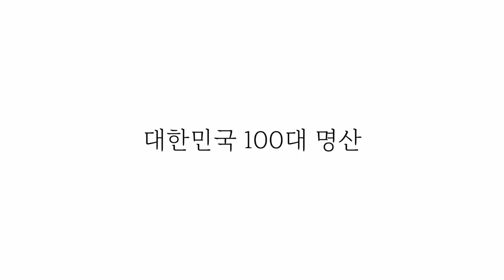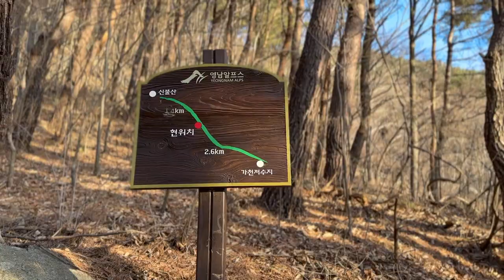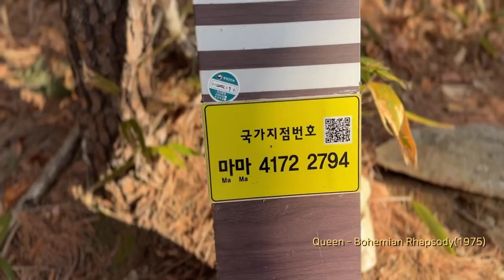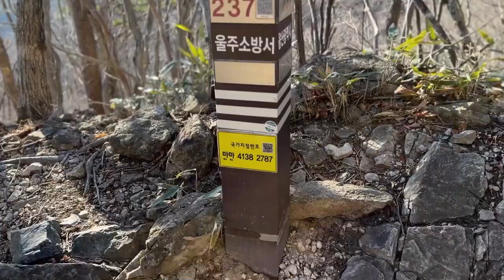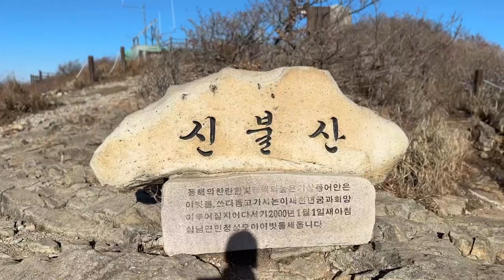100대 명산. 그 첫번째 신불산. 남의 희망을 뭉개버린 썰‘까지. BAC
100대 명산 들 중 시간과 여건의 허락 하에 갈 수 있은 산은 다 가 볼 예정이다.
산행이 동참 할 텐가?